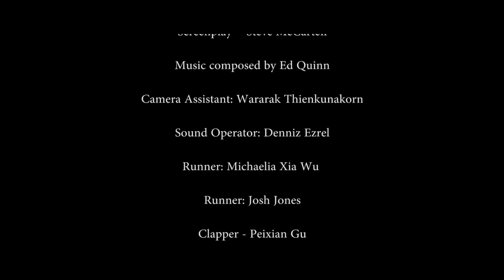The Egg: Existence - Based on the Story by Andy Weir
A short film based on the The Egg by Andy Weir. This film examines the nature of existence through a conversation between a recently deceased man and God.

A philosophical conversation ensues and we are brought with the man to the conclusion that we are all here for the same purpose...

Note:
This is non-commercial film and is free to share in it's entirety by using the youtube link only and no alternative edit can be used without the express permission of the copyright holder Kinetic Film Ltd.